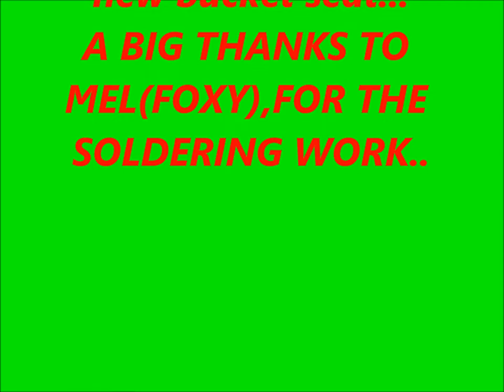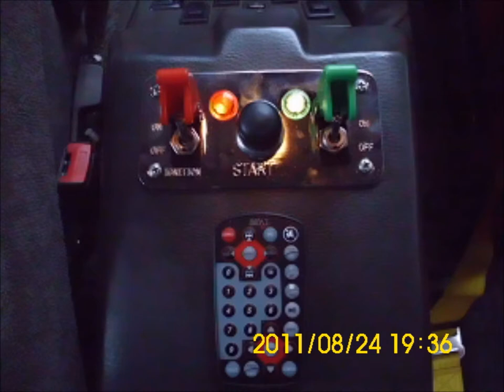my range rover starter mod..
fitting the starter switch pannel in my rangerover so i can start/stop her whilst strapped into my new bucket seat.